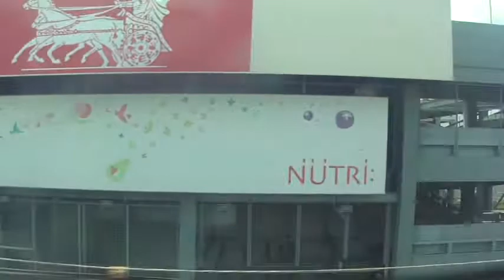【HD】東海道新幹線 N700のぞみ105号 名古屋付近車窓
2011年7月23日。　特急と違って,新幹線は,駅を発車する度に車内放送は無い。東海道新幹線では主要駅(東京,品川,名古屋,大阪)のみである。到着放送は全駅に於いて到着約5分前に有る。次は京都に停車。